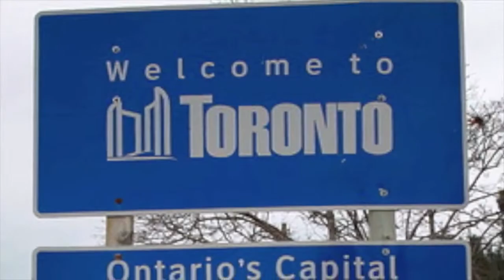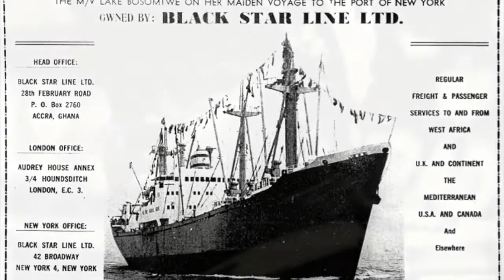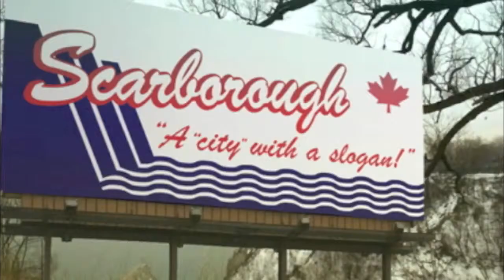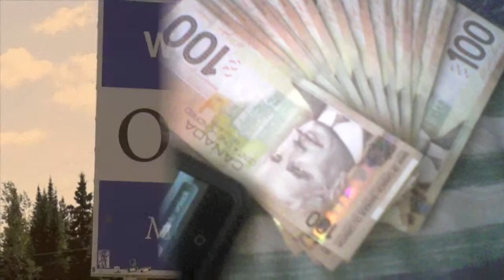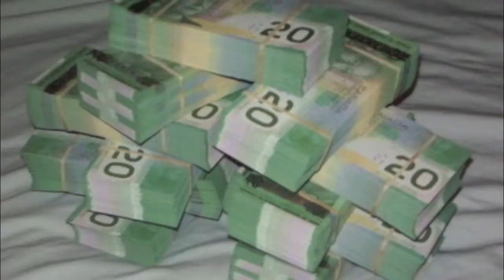IMPERIAL CROWN - RIDE THROUGH THE CITY.mp4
imperial crown higrade global music group canadian kush mixtape raekwon jd era shing shing regime tex higradetv.com